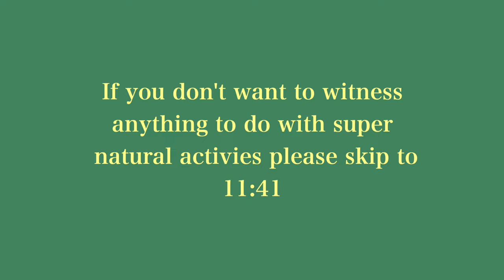Productive day in my life (cleaning, working & fun)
Brittanys tiktok: brittanybento

Sub count:15K